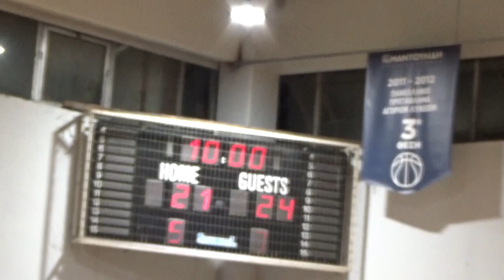Basketaki Salonica Master - Big Babes Vs Atlanta Socks